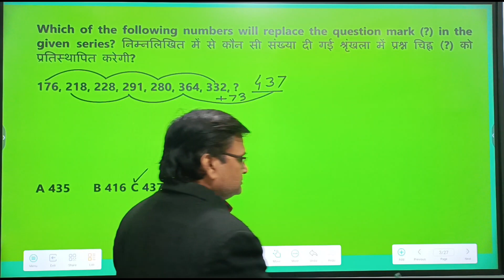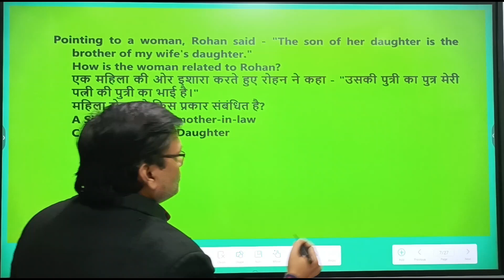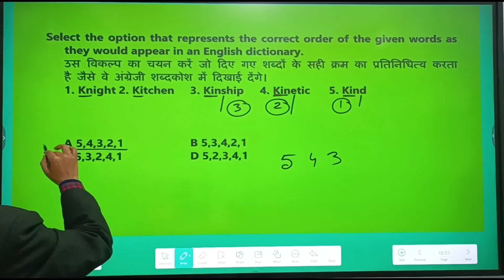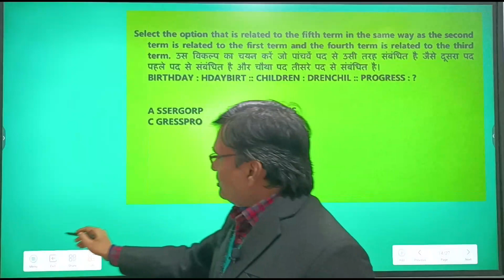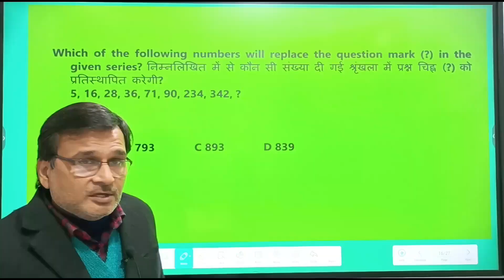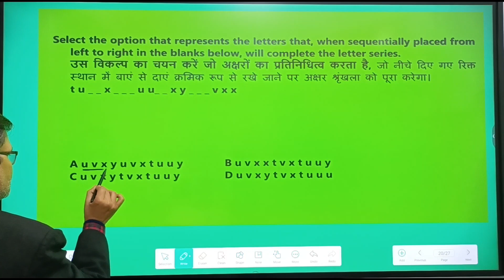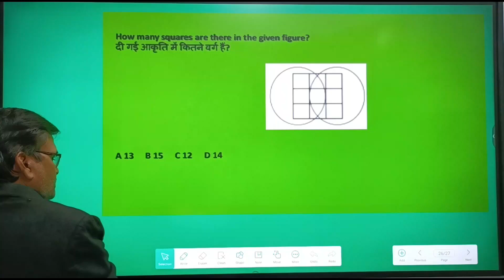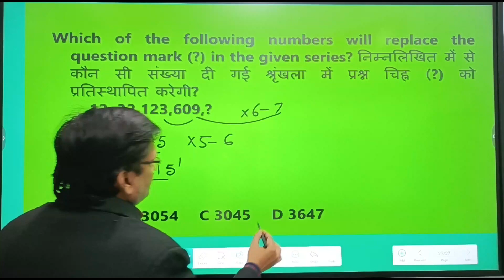TEST DISCUSSION DTPL-PYP-R 029 (SSC CHSL PREVIOUS YEAR)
WELCOME TO DRISHTI TUTORIAL PVT. LTD.
This video is very useful for SSC upcoming exams like SSCCHSL, SSCCGL, SSCMTS, SSCGD SSC.
In this video we will discuss previous year paper of sscchsl2021

Do join our Telegram channel for PDF of this test and updates related to the exam.

ssc chsl paper analysis current affairs

ssc mts 2021question paper with answer

ssc gd paper 2021gk gs